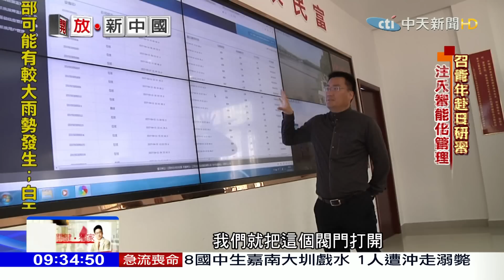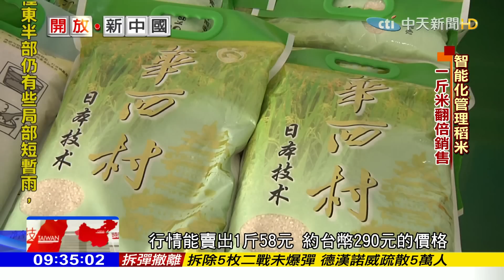2017.05.07開放新中國／陸最富華西村 驚傳負債千億